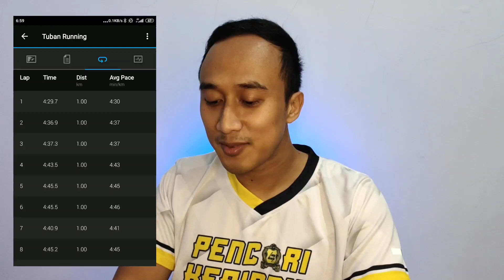Half Marathon Pelari Jelata - Personal Best (1:40:55)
Ini adalah ketiga kalinya saya lari dengan jarak 21,1 Kilometer (Half Marathon)
1. 8 November 2020 1jam 49 menit 20 detik / Pace 5:12 per KM
2. 26 Desember 2020 1jam 43 menit 53 detik / Pace 4:54 per KM
3. 4 Februari 2021 1jam 40 menit 55 detik / Pace 4:47 per KM
Alhamdulillah pencapaian pribadi yang cukup baik tapi bukan saatnya berpuas diri, keep growing!

Terimakasih banyak sudah nonton video ini dan jangan lupa saling sapa di kolom komentar agar saya tau temen temen sudah mampir, salam pencari keringat.

Sestyc : a.rachmanv